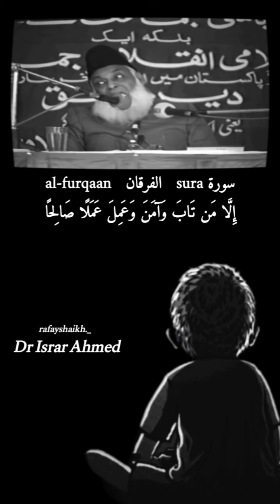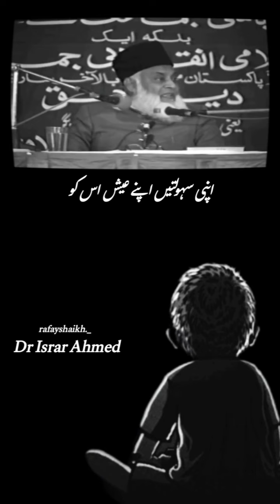Dr israr Ahmed